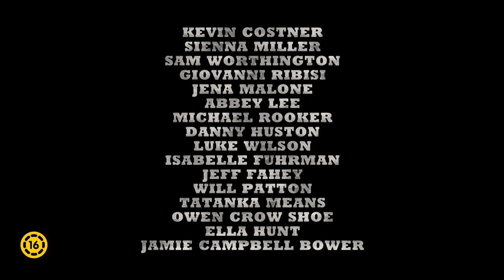Horizont: Egy amerikai eposz - előzetes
me, a régi vadnyugat, ahogy mindenki imádja! A Horizont: Egy amerikai eposz az amerikai polgárháború korában játszódik. Egy tizenötéves időszakot ölel fel az 1860-as években, a háború előtti és utáni időszak megidézésével. A nagyszabású film érzelmes utazásra invitál, amelyben a néző a családok, a barátok és az ellenségek szemszögén keresztül tapasztalhatja meg, milyen volt Amerika hőskora.